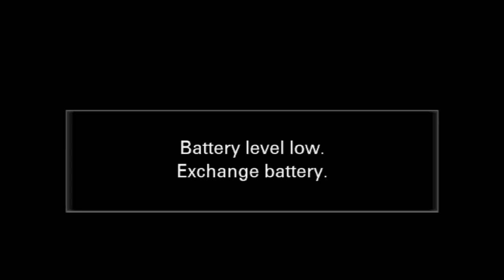Eknath Shinde l महाराष्ट्र राज्य परिवहन महामंडळाच्या अमृत महोत्सवी वर्धापनदिन l ST Mahamandal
मुख्यमंत्री Eknath Shinde - एकनाथ संभाजी शिंदे यांच्या उपस्थितीत महाराष्ट्र राज्य मार्ग परिवहन महामंडळाचा अमृतमहोत्सवी वर्धापनदिन साजरा करण्यात आला. आमदार भरत गोगावले,  एसटीचे सदिच्छादूत मकरंद अनासपुरे, प्रधान सचिव पराग जैन-नैनुटिया, परिवहन आयुक्त विवेक भीमनवार, एस टी चे व्यवस्थापकीय संचालक शेखर चन्ने आदी उपस्थित होते.
या वर्धापनदिनाचे औचित्य साधून यशवंतराव चव्हाण प्रतिष्ठानच्या आवारात लावण्यात आलेल्या प्रदर्शनाची मुख्यमंत्री श्री. शिंदे यांनी पाहणी केली. एसटी महामंडळाच्या ७५ वर्षातील वाटचालीचे त्यांनी कौतुक केले. याच कार्यक्रमात मुख्यमंत्री एकनाथ शिंदे यांच्या हस्ते २५ वर्षे विनाअपघात सेवा देणाऱ्या एसटी बस चालकांचा सत्कार करण्यात आला. त्याशिवाय उत्तम कामगिरी करणाऱ्या तीन आगार आणि विभागांचा देखील यावेळी सन्मान करण्यात आला.